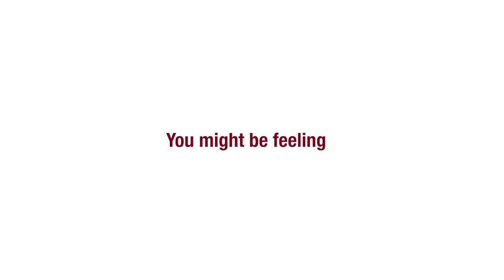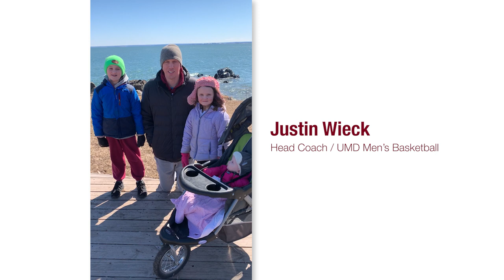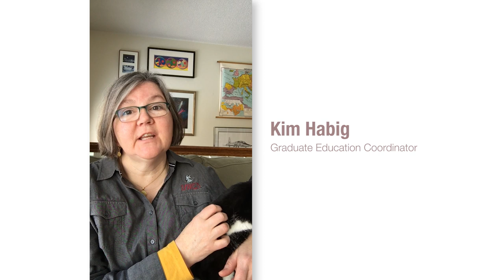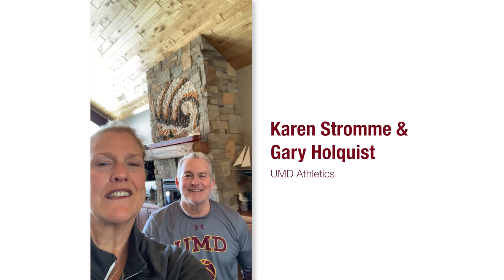UMD Community Offers Words of Encouragement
UMD students, faculty, and staff offer words of encouragement during the COVID-19 pandemic.